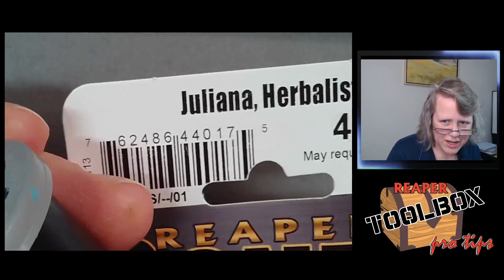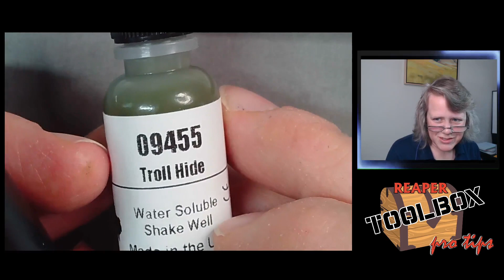RTB Pro Tips! More Juliana the Herbalist! SKU#44017